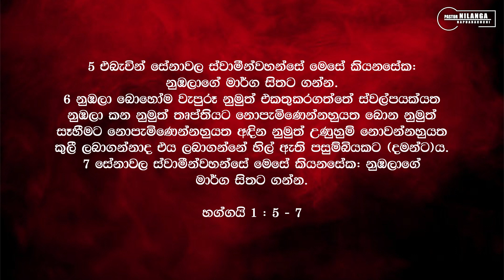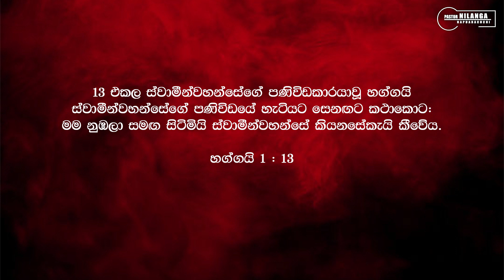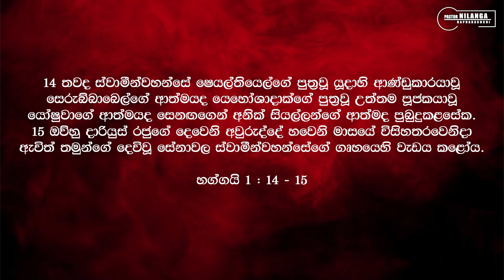කඳුරටට නැගී යන්න | kaduratata nagi yanna | Rev. Nilanga Hapuarachchi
SUNDAY SERMON
Good Shepherd's Gospel Church - Kegalle.

Hope this sermon helps you to connect with God and find peace during the troubling times.

sermon by Rev. Nilanga Hapuarachchi
Online Giving Details:
Name:  Good Shepherd's Gospel Center
A/c No: 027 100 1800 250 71
Bank - People's Bank ( Kegalle,Srilanka )